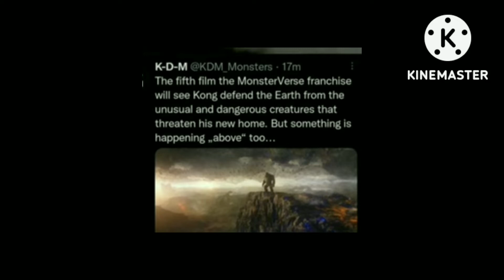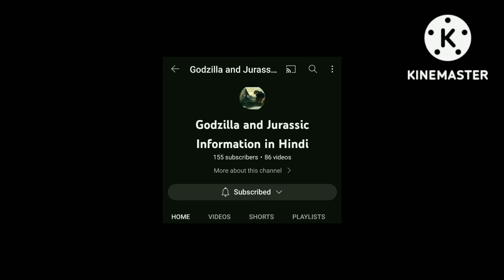wait for end 🤣 Godzilla vs kong title Reveal and more information in Hindi